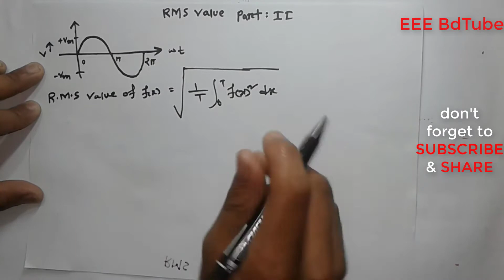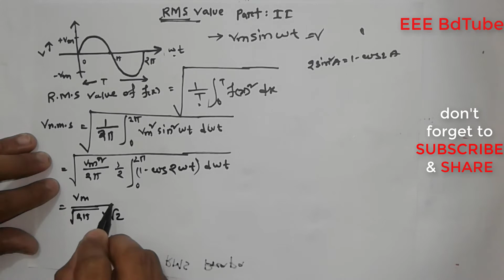Easy way to derive RMS Value in bangla